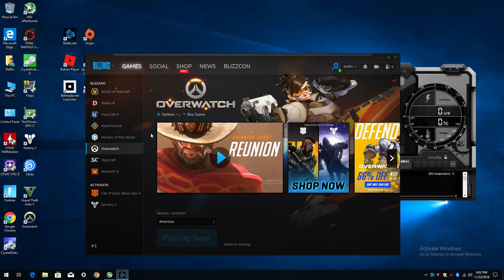Play Overwatch with the Ryzen 3 2200G Vega 8 Graphics 1500mhz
1080p med - start
720p med - 5:00
720p low - 9:25
1080p low - 16:30

Ram: 8gb (6gb usable) DDR4  2933mhz OC
OS: Windows 10 Pro
Res: 1080p + 720p Med & low settings